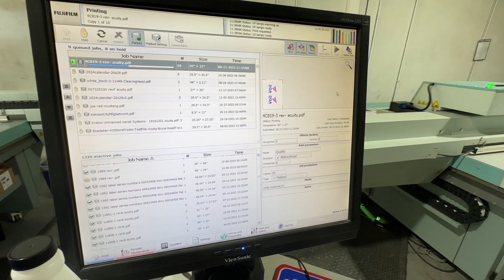This used 2013 Fuji Acuity Select is available for an operational inspection.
This used 2013 Fuji Acuity Select is for sale at the Global Garage; please visit our